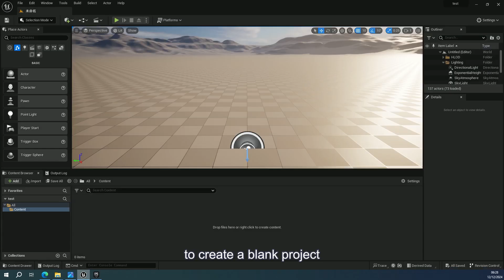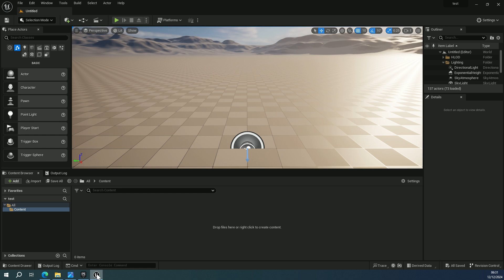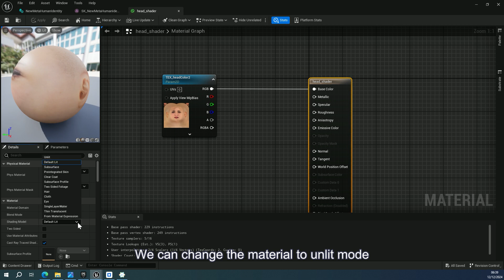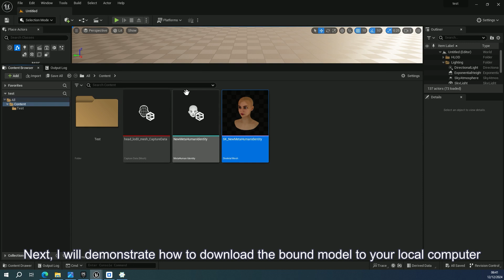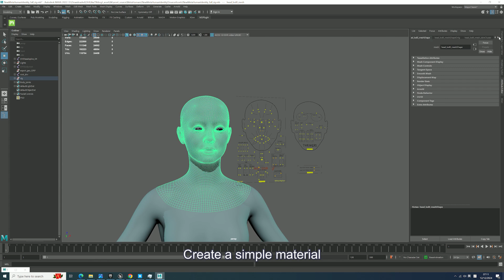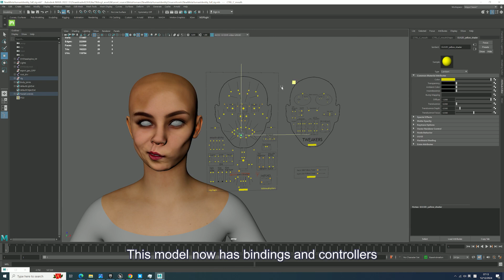Image to 3d, Import Ue5 and bind it with MetaHuman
In this content, we will demonstrate how to convert a image into a 3D model. And  import Ue5 and bind it with MetaHuman.